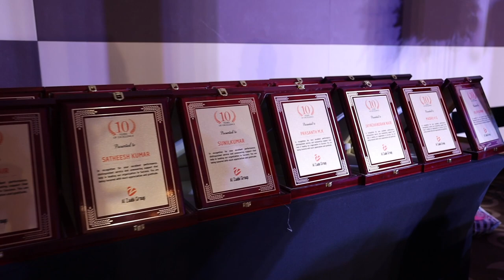70th Birthday Celebration Highlights 2022 | T.R Vijayakumar Chairman - Al Zaabi Group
May your special day be filled with memories, friendship, and happy hours. Have a wonderful day and a fabulous year. Wishing you many more & more wonderful years of happiness and joy.

Best wishes from Al Zaabi Group

Location : Hotel Fairmont Bab Al Bahr - Abu Dhabi
Video Set & Production: RedX Media Events, Abu Dhabi

©️Al Zaabi Group 2022